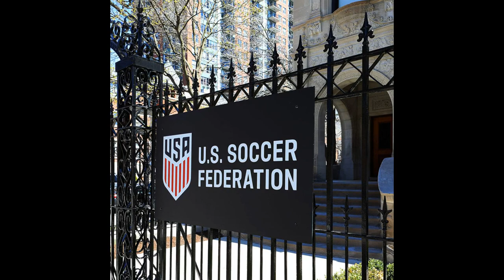Will Wilson to step down as CEO & secretary general of US Soccer Feder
Will Wilson to step down as CEO & secretary general of US Soccer Federation